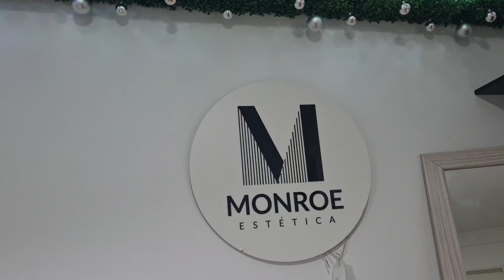Preparandome para la navidad + auto regalitos | Life in my thirties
HOLAA!!! Gracias por volver a mi canal 💕

En este video les muestro un poco como fue mi preparada para recibir la navidad y unas cositas que me auto regale (de niño jesus). Espero lo disfruten :)

¡Nos vemos en la próxima, bye!